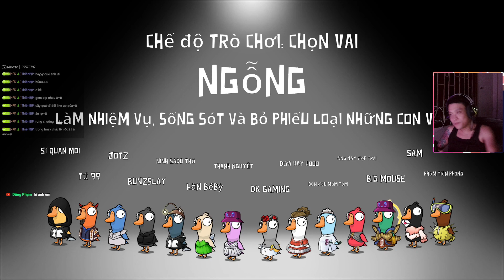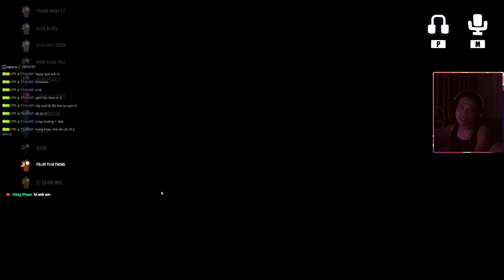(Goose Goose Duck) Ngỗng ngu không phế, Bắt vịt nó phải thế!!!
Lịch Livestream hàng ngày.
* 13h & 21h mỗi ngày trên Fanpage và NimoTV

dkgaming gameplay lmht tft csgo callofduty warzone funny